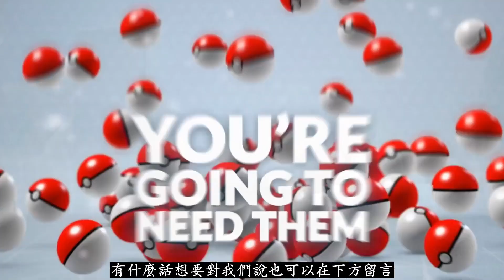【Pokémon GO】2022超能力週活動指南!（全新超級形態/加倍內容/各種受影響變動!）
2022年09月02日
影片為大家分析分享精靈寶可夢GO遊戲中即將開跑2022超能力週活動指南各方面內容詳情！

2022超能力週活動即將開跑，隨著活動的到來GO中也即將開放全新的超級形態寶可夢，另外超能力週活動期間的加倍內容以及各種受影響變動都有哪些?!更多相關內容與詳情盡在影片中與大家分享！